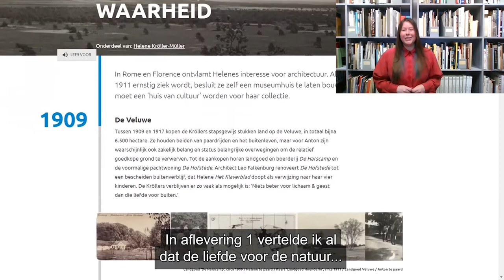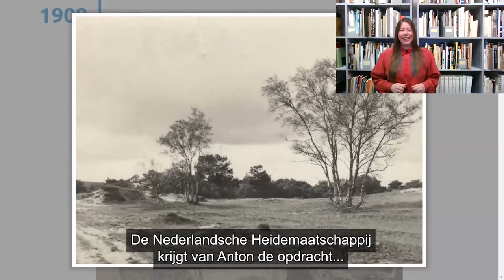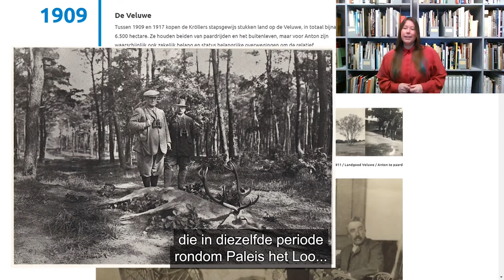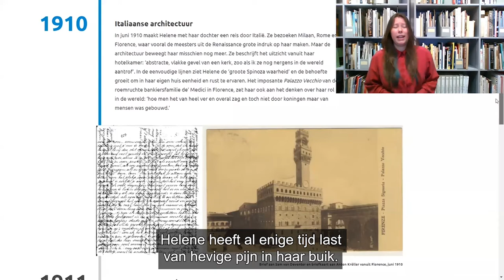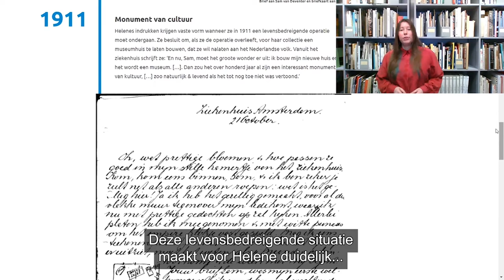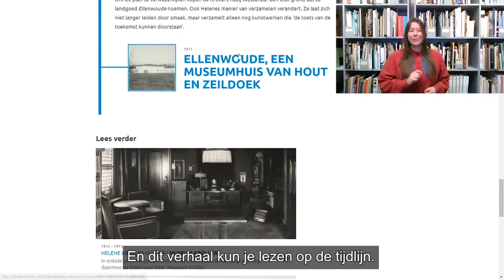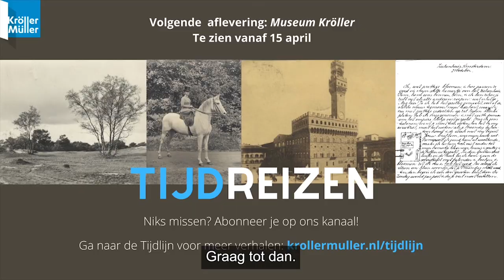Tijdreizen #3 | Waarom verzamelde Helene Kröller-Müller moderne kunst?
We zijn aangekomen in 1909 en weten hoe Helene in aanraking is gekomen met moderne kunst. In deze aflevering vertelt onderzoeker Isabelle Bisseling je meer over Helenes drijfveren. De jaren die volgen spelen daarin een cruciale rol.

Wil je niks missen? We horen graag wat je van deze serie vindt. Alle reacties worden gelezen en we doen ons best om vragen over deze aflevering zo snel mogelijk te beantwoorden.

You can also watch this episode with English subtitles.